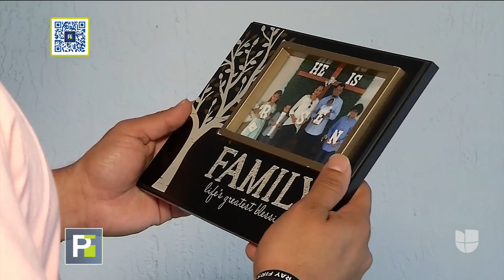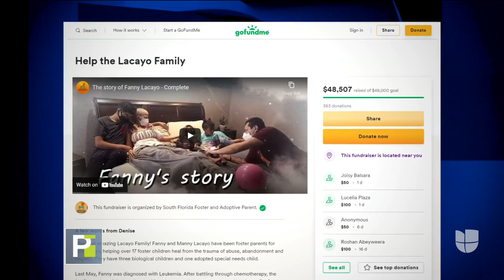Ayuda de Impacto: Esta familia lucha por salir adelante y apoyar a la madre, quien padece de cáncer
A Fanny Lacayo le diagnosticaron linfoma, un tipo de cáncer que le ha impedido cuidar a sus cuatro hijos y seguir con su otra labor: ser madre temporal de otros pequeños. Su esposo ha tenido que ausentarse del trabajo para cuidarla a ella y a los niños.